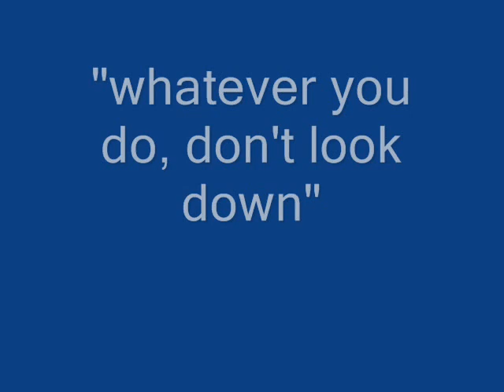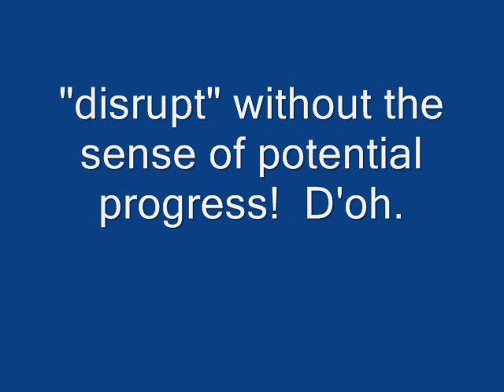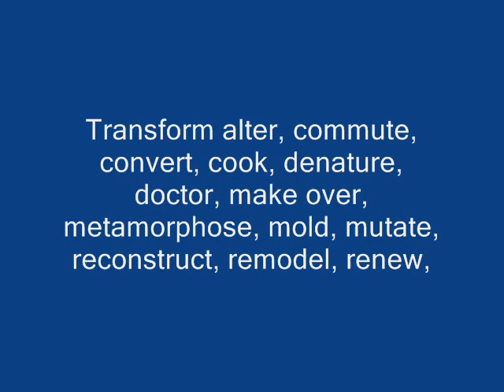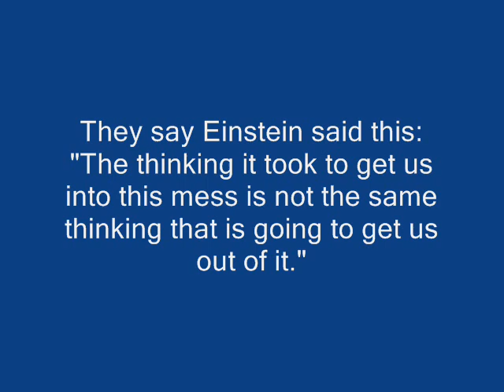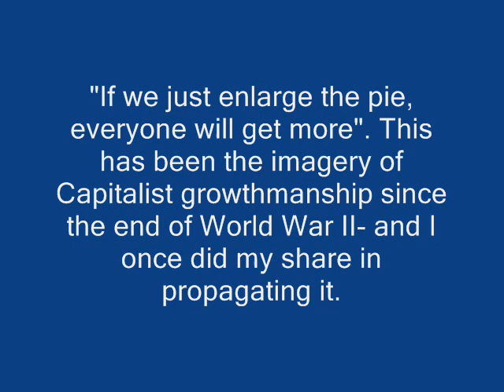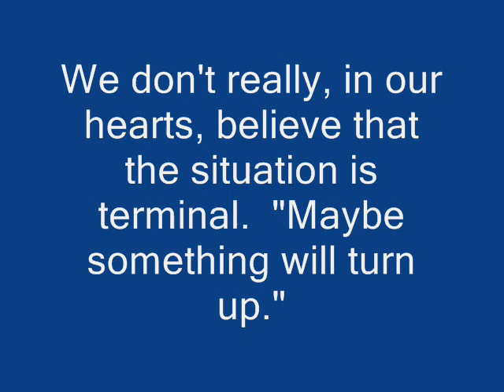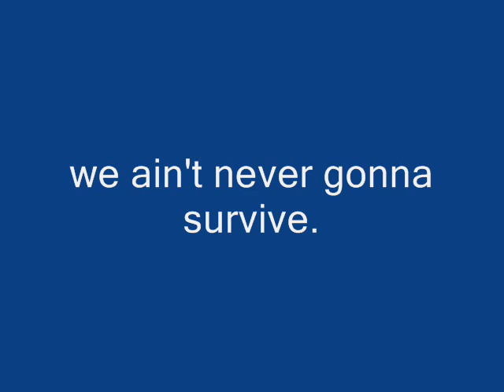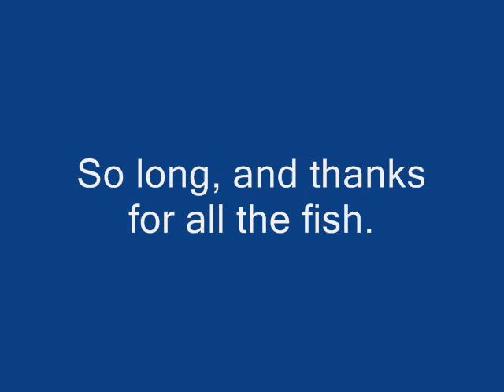Transruptive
Two minutes of half-baked self-justification for coming up with "transruptive", an obvious portmanteau word.  Then three and a half minutes of a good acoustic cover of "Crazy" by Seal, with cutting edge graphics [sarcasm] about how we are too busy losing the game to think about trying to change the rules.